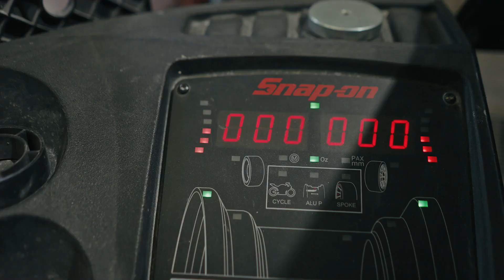Mikes Auto Body and Glass Center Commercial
Revitalize your vehicle with Mike's Auto Body and Glass Center! Our compelling commercial showcases their expertise in automotive repair and exceptional customer service. Discover how Mike's ensures your car looks and runs like new again. 🚗🔧